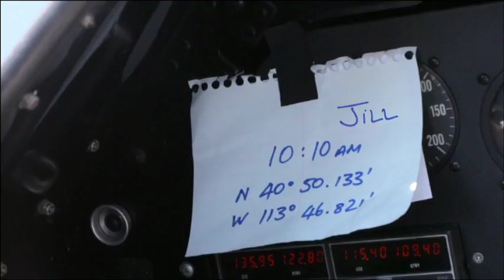Too Late Baby